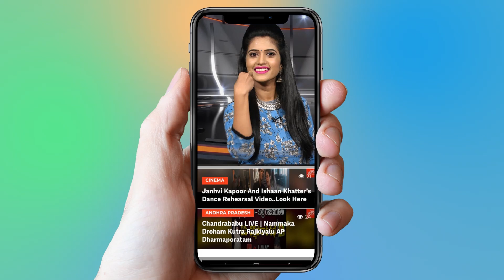Guntur West TDP MLA Will Join In YSRCP Party ? | YS Jagan | Chandrababu | AP Elections | YOYOAPTimes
Guntur West TDP MLA Will Join In YSRCP Party, YS Jagan, Chandrababu, AP Elections

Guntur West MLA Modugula Venugopala Reddy is making desperate attempts to quit TDP. He has got ample indications from the party leadership that he will not get TDP ticket this time. He has begun efforts to meet with Jaganmohan Reddy and join YCP as early as possible. But their meeting was postponed at the last minute. Modugula is setting his eyes on the Sattenapalli seat where YCP senior leader Ambati Rambabu is party coordinator now.

TDP circles say there will be no question of Modugula getting their party ticket to contest either MP or assembly seat in the coming election. As per internal reports, the MLA has got negative publicity within the constituency because of his followers’ unchecked interventions in many issues. Moreover, Modugula had taken part in a vanabhojanam (garden party) of his caste in Gurajala area in the past when he praised the YSR regime and his welfare programmes.

Reacting quickly at the sudden turn of events, Ambati Rambabu began efforts to bring pressure on the party leadership. He is asserting that it will not be good to do injustice to long-time workers in the party. He has met Botcha Satyanarayana and made clear his dissatisfaction over the Modugula incident.